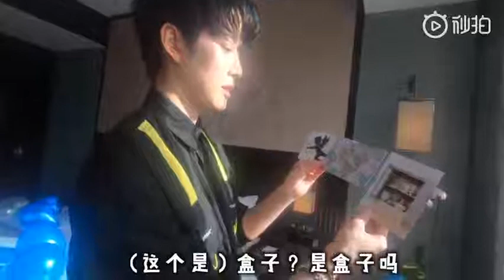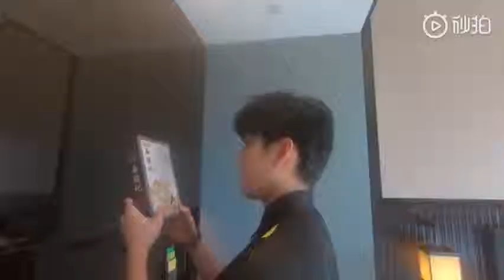Mike Angelo vlog ep 5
520 💙 I Love You
A surprise gift to Mike Angelo by his Angels on a special day in China. Cr: MikeAngelo中国 weibo @m1keangelo m1keangelo MikeAngelo的vlog vlog #520